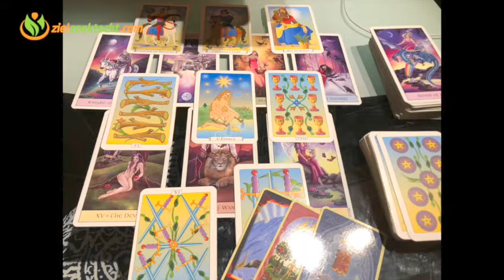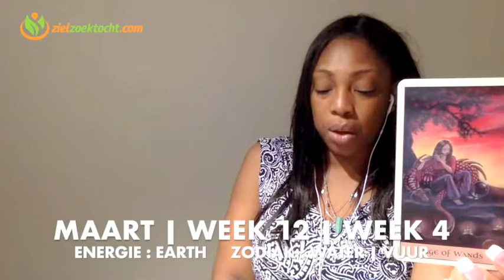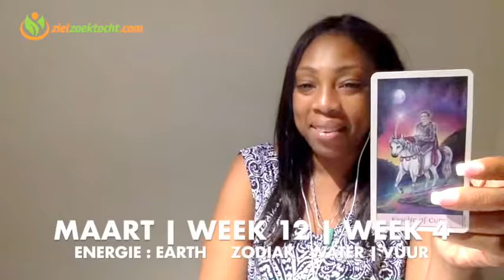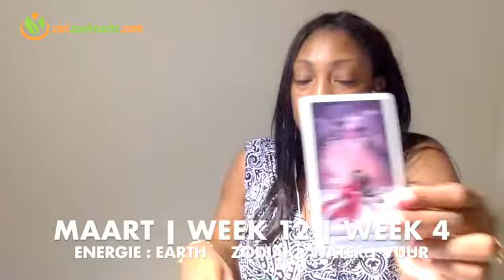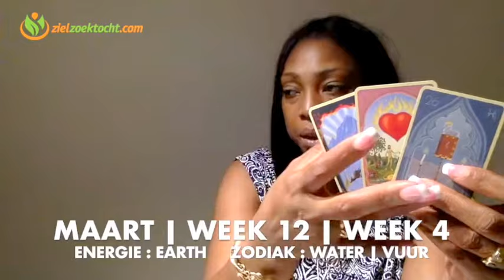KREEFT WEKELIJKSE TAROT KAARTLEGGING HOROSCOOP LEZING | WEEK 12 | MAART 19 - 25